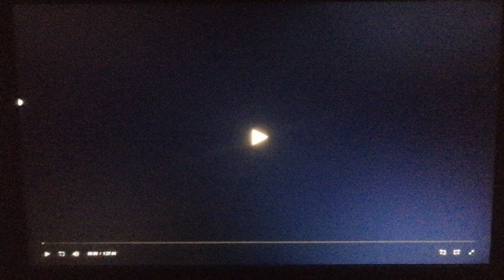Sony Pictures Classics (2006)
From Friends With Money (2006)